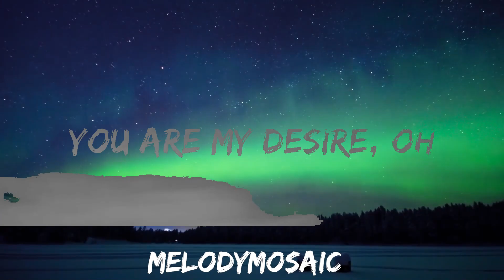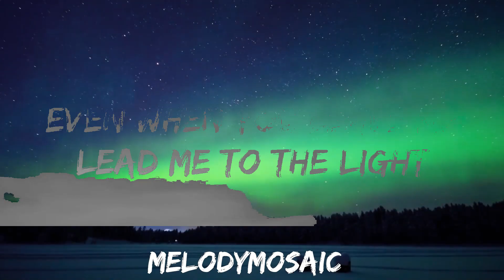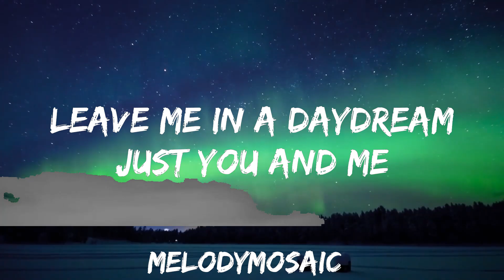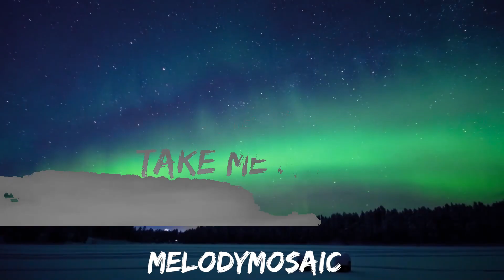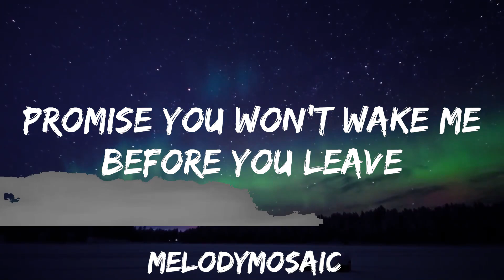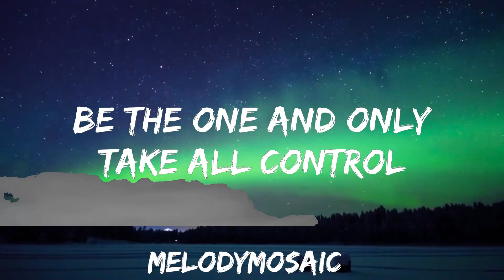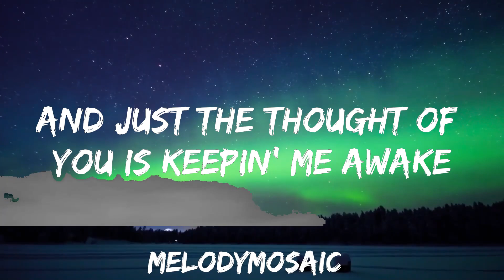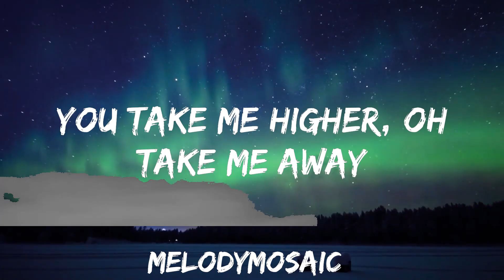Calvin Harris, Sam Smith - Desire (Lyrics) | 25mins of Best Vibe Music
🎵 Follow the official 7clouds playlist on Spotify :
​🎧 Calvin Harris, Sam Smith - Desire (Lyrics)
⏬ Download / Stream:

👉 Calvin Harris:

👉 Sam Smith:

☁️ 7clouds:

🎤 Lyrics: Calvin Harris, Sam Smith - Desire

[Pre-Chorus]
Lead me to the light

[Chorus]
You are my desire, oh
And just the thought of you is keepin' me awake
You take me higher, oh
Take me away

[Post-Chorus]
Takе me away

[Verse 2]
Promise you won't wake mе

[Pre-Chorus]
Stay with me forever
At least for the night (The night)
Even when you leave me